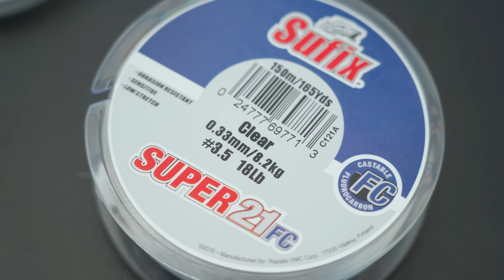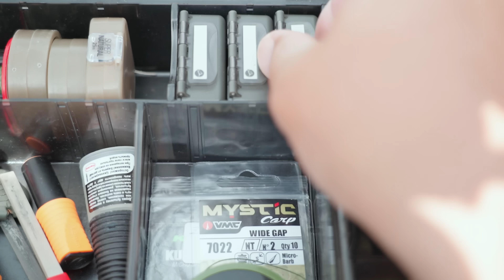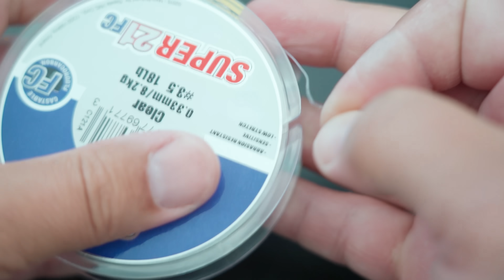ФЕНОМЕН ФЛЮОРО ПОВОДКА. Самый засекаемый поводок на карпа! Как связать правильно и быстро!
Одним из популярных поводков на карпа, явлается поводок из флюорокарбона с мягким волосом.  Это жесткий карповый поводок, который имеют ряд преимуществ, но самый главный - это его засечка. Карповый поводок из флюорокарбона будет отличным решением, если у вас имеются сходы рыбы при вываживании и незасечки.  Карповый флюоро поводок вязать не сложно и мы в этом видео разберем все основные этапы и нюансы, как связать узел и какие есть варианты. Такой поводок можно даже связать из обычной лески средней жесткости диаметром 0.35-0,40мм, а в качестве мягкого волоса, использовать обычную плетенку. Этот поводок универсальный и подойдет для различных условий ловли.